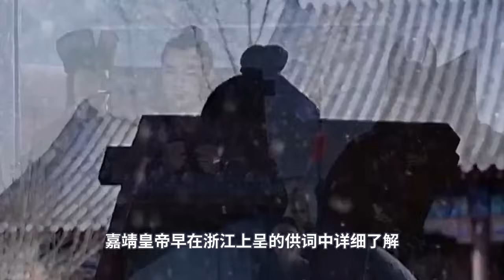大明王朝70：这段堪称全剧最经典，嘉靖得知钱被贪后，紧急召开会议 | 大明王朝1566深度解读